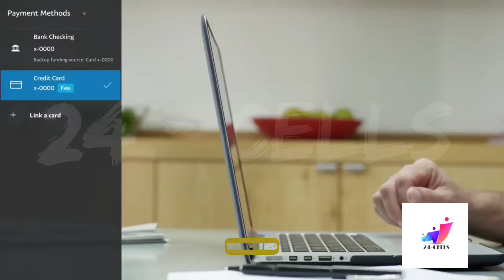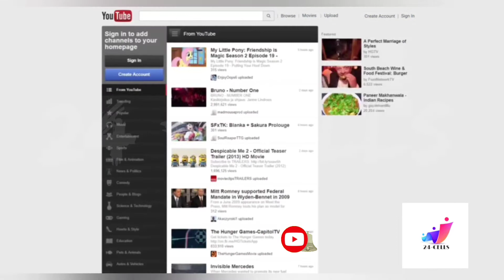ලොව දිනූ YOUTUBE සමාගමේ අතීතය - History Of YoUTUBE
Youtube history, founder and Facts